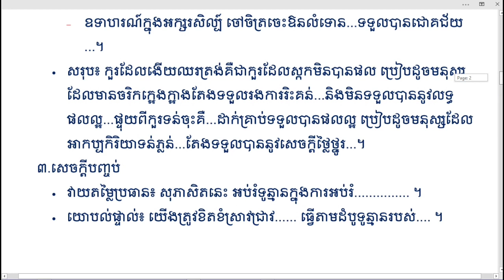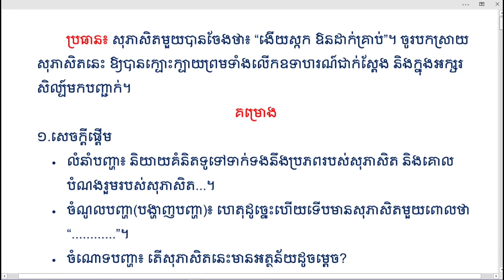ប្រធាន៖ សុភាសិត "ងើយស្កក ឱនដាក់គ្រាប់" សិក្សាលើគម្រោងតែងឱ្យបានត្រឹមត្រូវ|ភាគទី១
👉 សួស្តីបងប្អូនទាំងអស់គ្នា!! នេះគឺជាVideo ដែលស្តីអំពីការបកស្រាយ មេរៀនតែងសេចក្តីបែបសុភាសិតខ្មែរយើង ដោយធ្វើ
ការបកស្រាយដោយ Channel Khmer_Literature អក្សរសាស្ត្រខ្មែរ ហើយនៅមានVideoជាច្រើនទៀតដែលអ្នកទាំងអស់គ្នាអាចចូលសិក្សា
បានតាម Links ដូចខាងក្រោម៖
➡នៅ​មានវីដេអូជាច្រើនទៀត.
    👉 Channeនេះមានបំណងចង់ចូលរួមផ្សព្វផ្សាយការចែករំលែកនូវចំណេះដឹង
ផ្នែកអក្សរសាស្រ្តខ្មែរ ដែលវាមានសារៈប្រយោជន៍ច្រើនណាស់